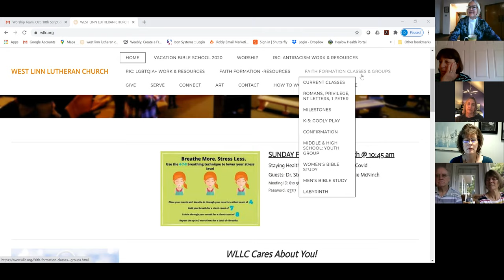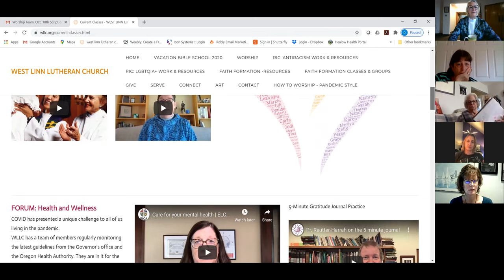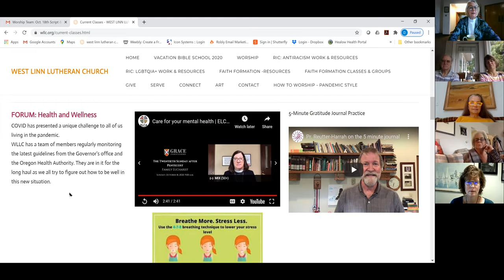Forum on Wellness during Pandemic 10 18 20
Dr. Stephanie Broadhurst describes a long-term view of coronovirus pandemic. Melanie McNinch brings coping and thriving ideas from the Breast Cancer Support Group she leads. Participants share their experiences during this long-term crisis.